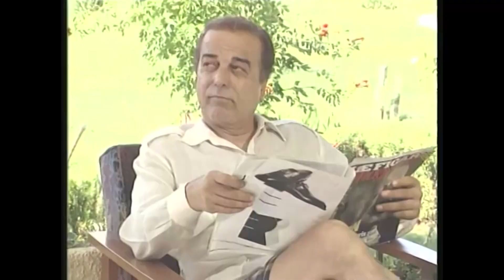Nuri Abi'ye Deli Raporu Almak Lazım | Yazlıkçılar Özel Sahneler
Bir tatil beldesindeki motelde, yazlık sitede yaz tatillerini geçiren çeşitli kesimden insanların tatil serüvenlerini anlatıyor dizi. Tatillerde "Sefa mı yapılıyor, yoksa cefa mı çekiliyor?" sorusu, komik ve insani ilişkiler içinde irdeleniyor. Dizinin ana ekseni, Almanya'da kebapçılık yapan, işleri yolunda "Küt Nuri" lakaplı bir mark zengini ile, onun evde kalmış, biraz saf ve tombulca kız kardeşini kandırmaya çalışan, uzaktan akrabası üçkağıtçı Bekir'in çatışmalarla dolu yazlık maceraları ile başlayıp, onların diğer yazlık komşularının eğlenceli hikâyeleri ile devam eder.

Tür: Aile, Komedi
Senaryo: Hakan Haksun, Umur Bugay, Yalçın Yelence, Elvan Pektaş Deniz, Asaf Köksal

Oyucular: Engin Şenkan, Erdoğan Tuncel, Mehmet Gülerbaşlı, Savaş Yurttaş, Tayfun Çorağan, Toygun Ateş, Güler Ökten, Başak Köklükaya, Zuhal Topal, Erdinç Dinçer, Bilge Parlak, Sıdıka Şenkan, Güzin Çorağan, Ercan Yazgan, Güzin Özipek, Mehmet Akan, Atılay Uluışık, Mine Teber, Ayşe Kökçü, Ali Uyandıran, Oktay Sözbir, Müjgan Ağralı, Uğurtan Sayıner, Selçuk Uluergüven, Tuncay Gürel, Meral Çetinkaya, Erdoğan Bugay, Sabriye Kara, Erdem Özipek, Aykut Oray, Tuncer Necmioğlu, Orhan Çağman, Nedim Doğan, Binnur Şerbetçioğlu, Hakan Haksun, Salih Kalyon, Rutkay Aziz, Halit Akçatepe, Zihni Göktay, Cezmi Baskın, Tuncay Akça, Latife Saruhan